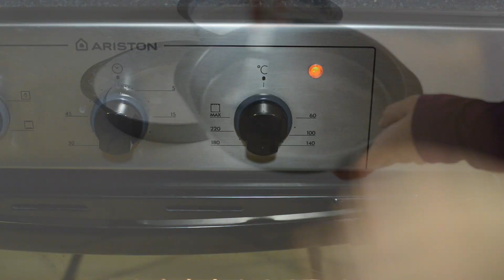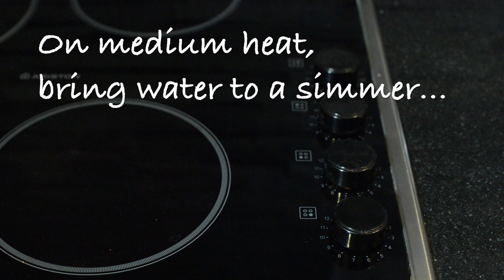Chocolate Raspberry Cake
A deep, dense, moist and incredibly chocolaty cake with a cool, sweet and tangy, raspberry whipped cream filling!

In this video, you will see the following:
How to make the cake
How to make the chocolate buttercream
How to make the raspberry whipped cream
How to level the cake
How to dam, fill, and frost the cake

Deep Chocolate Cake
The recipe will produce three 9-inch layers.

2 2/3 cup all purpose flour
¾ cup unsweetened cocoa powder
2 ½  teaspoons baking soda
2 pinches of salt
1 cup butter, room temp
3 cups brown sugar, lightly packed
4 eggs, room temperature
2 teaspoons vanilla
1 cup sour cream, room temperature
1 cup hot coffee

Preheat oven to 350F (175C). Oil and line three 9-inch pans. Set aside.

Sift together the flour, cocoa, baking soda and salt in a large bowl and set aside.

Cream the butter and sugar, until very light and fluffy, about 5 minutes. Add the eggs, one at a time, beating until very well incorporated. Add the vanilla.
Being sure to scrape the bowl often, pour in a third (1/3) of the dry ingredients, mix until just combined, then add half of the sour cream and mix until just combined. Repeat the same process ((1/3) a third of dry ingredients, mix, then the other half of sour cream and mix). Then add the remaining third (1/3) of dry ingredients.
Pour in the hot coffee and beat until well incorporated. Don't over beat. Pour into prepared pans. Bake each cake for 25 to 30 minutes. Place baked cakes in pans on a cooling rack for 20 minutes, then remove the cakes from the pans and allow to cool completely before frosting.

Whipping Cream Frosting
1 cup heavy cream (whipping cream)
¼ cup icing sugar, sifted
1 cup frozen (thawed) raspberries

Put the bowl and beaters in the fridge for about half an hour, or the freezer for 15 minutes. They should be cold. The whipping cream should be cold too.
Pour the whipping cream into a large bowl. Add the sifted icing sugar. Whip well until the cream doubles in volume and you have stiff peaks. You will know that the cream has stiff peaks when you life the beaters out of the cream and the peaks hold their shape.
Fold in the raspberries.

Chocolate butter cream
1 cup good quality chocolate buttons (or chopped chocolate)
1 ½ cups (300 grams) butter, at room temperature for 15 minutes
2 cups icing sugar
1 tablespoon heavy cream
Cube butter and put in a large bowl. Sift the icing sugar on top and beat with a paddle attachement for about 5 -- 7 minutes (until creamy, fluffy and smooth)
Add the heavy cream and beat for a further 5 minutes
Add the melted (cooled) chocolate and fold. Beat for a further 3 minutes.